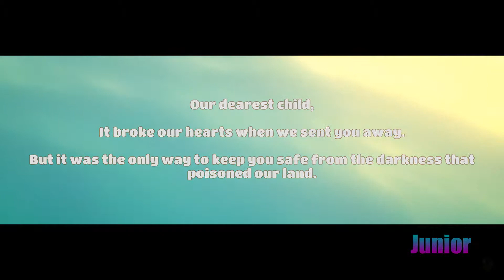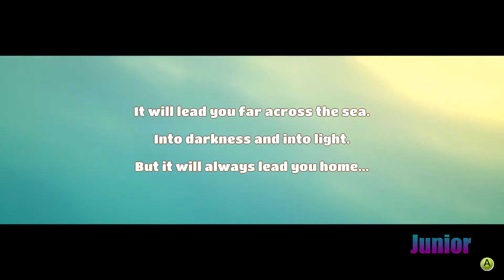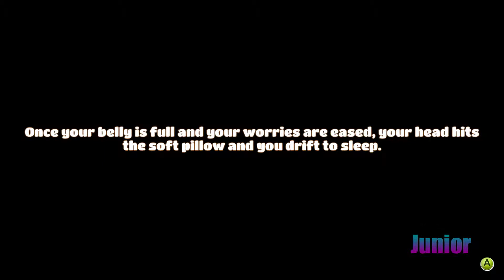Lets PLAY Yonder: The Cloud Catcher Chronicles Episode #1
Hello and welcome to Sim UK Junior.

Title: Yonder: The Cloud Catcher Chronicles
Genre: Adventure
Developer: Prideful Sloth
Publisher: Prideful Sloth
Release Date: 18 Jul, 2017
Platform: PC
Recommended Age:  5+
Violence: None - Minimal
Key Features: Open world Exploration...Requires good reading level at times

 Sim UK Junior Rating (84/100)
Longevity: 9
Fun: 9
Educational: 8
Positivity + Equality: 8
Replayability: 8

Yonder is set on the vast island of Gemea, a lush frontier with eight distinct environments ranging from tropical beaches to snow-capped summits. Each location has its own flora and fauna, along with changing seasons and a day-night cycle. Gemea, once a paradise, still maintains the appearance of one, yet an evil murk has enshrouded the land and its people in despair.

As the hero you will explore Gemea, uncovering the island's secrets and the mysteries within yourself as you embark on a journey of self-discovery. On a quest to become the island’s champion, you join forces with Sprites, creatures who are the only thing capable of dispersing the murk, to save Gemea and its people.

The towns of Gemea are filled with kind-hearted residents who have faced many difficulties since the murk arrived. By contributing to the island through farming, crafting, cooking, fishing and brewing, relationships can be built with the locals, who offer everything from resources to a new farm as rewards.

At the heart of Yonder, is a game that delivers a sense of discovery, wrapped in a familiar yet unique adventure.
Features:
A vibrant open world full of things to discover and places to explore.
Set your own pace; trail-blaze across the world or settle down for a spot of quiet fishing and farming.
Extensive character customization.
Master professions like carpenter, chef, tailor and more to help the residents of Gemea.
Craft and trade items to solve puzzles as you banish the murk from the island.
Befriend and adopt endearing creatures.
Build and harvest multiple farms across 8 diverse biomes, ranging from grasslands through dense forest, Caribbean tropics and more.
Set in a welcoming world you'll want to visit again and again
Multiple creative routes to achieve objectives.
A dynamic living world – seasonal changes affect routes, animals migrate, day/night and evolving weather conditions affect the world.
Spend time doing what you want: fishing, farming, crafting, questing, picking up rocks. It’s all up to you!